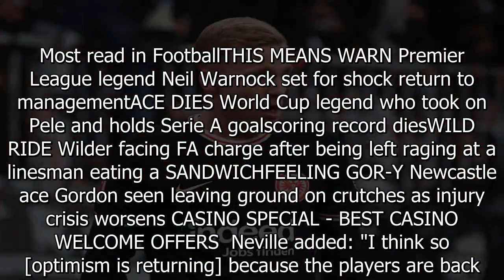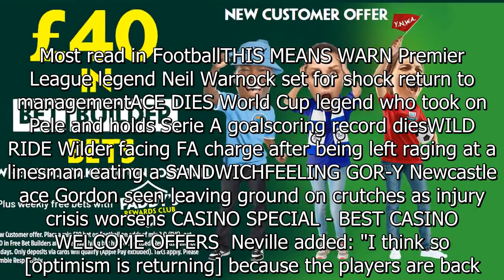Keane makes bold Man Utd prediction but Neville reveals area team must improve